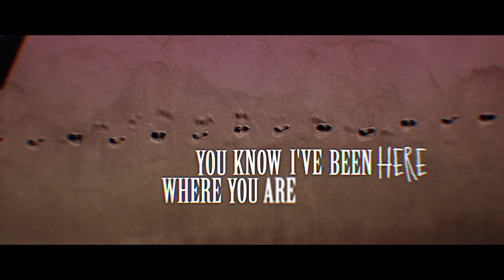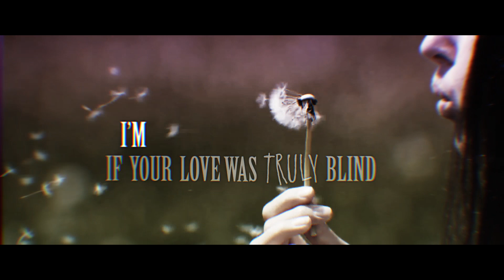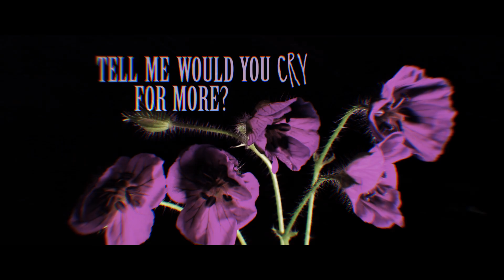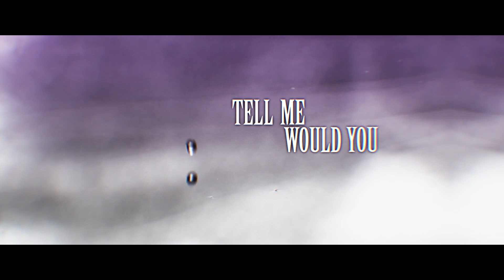Stray Train - Worked IT Out Wrong [Relaxing Blues Music 2020]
Listen to the new Blues Music  "Worked IT Out Wrong" by Stray Train, 2020
🎵❤️ More Stray Train Music:

WORKED IT OUT WRONG :
Lyrics by Johnny Ray Bird, Bo Green
Executive Producer: Stray Train

Band Members:
Joshua Josh Shaban
Nix South
Johnny Ray Bird
Bo Green

Produced by Stray Train
Mixed by Bo Green